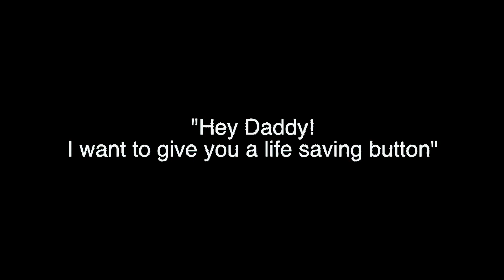Artificial intelligence vs. Medical Alert Buttons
Medical Alert Buttons have many flaws, keep Loved ones safe with AI technology that watches out including Health vitals, medical information, falls, and gestures for help!